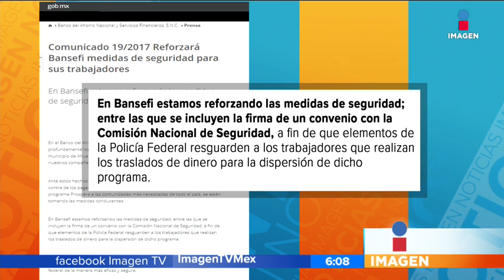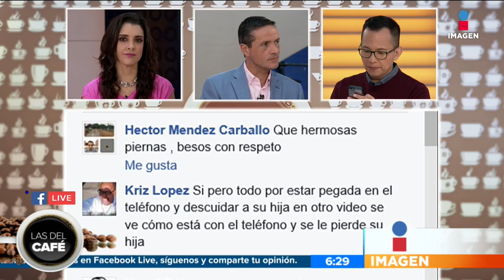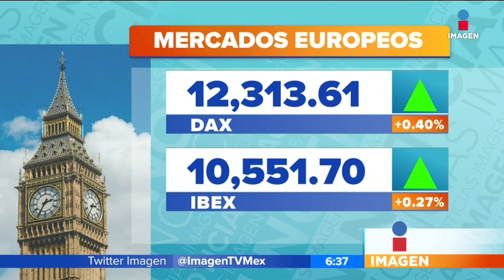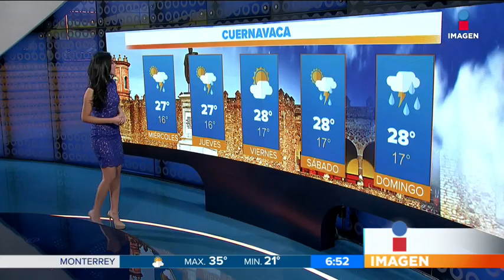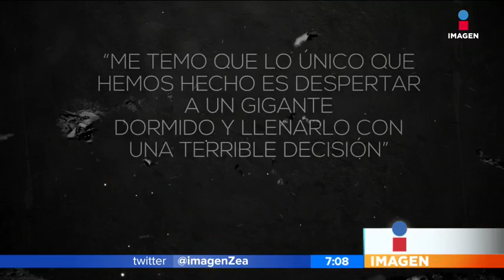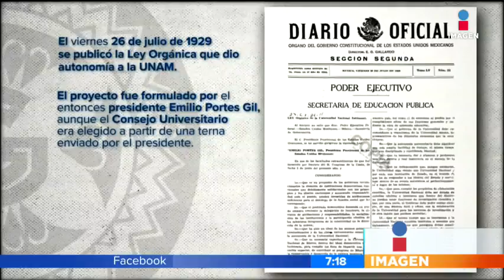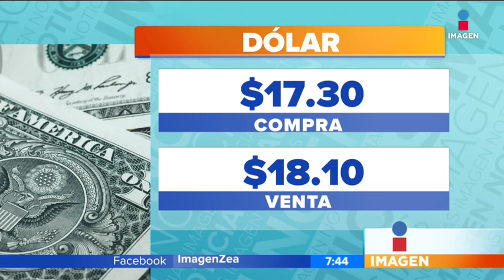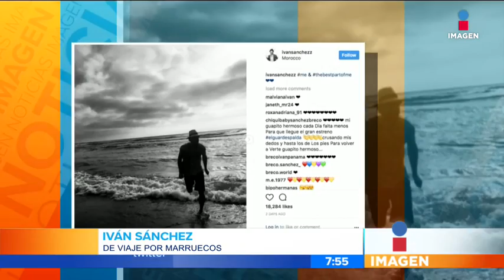Noticias con Francisco Zea (emisión: 26/jul/2017)